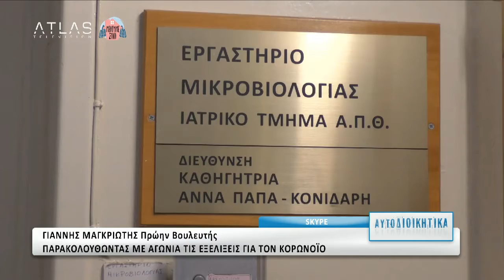ΑΥΤΟΔΙΟΙΚΗΤΙΚΑ ΜΕΡΟΣ 3 26-03-2020